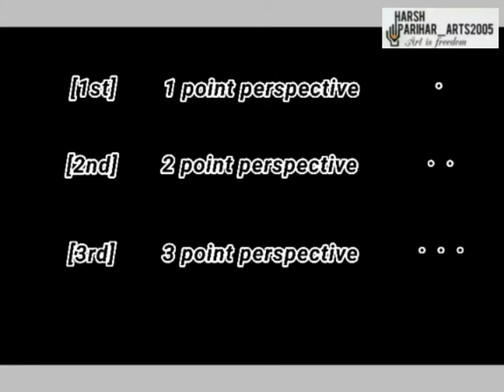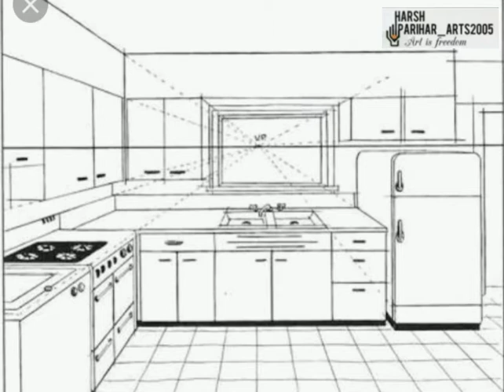How to draw one point perspective😊(internal)😍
DM me commission works
1,2. And 3 perspective  video come soon